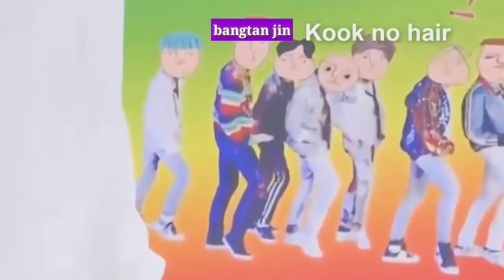Big Hit Staff Playing Along/ Teasing BTS And Back